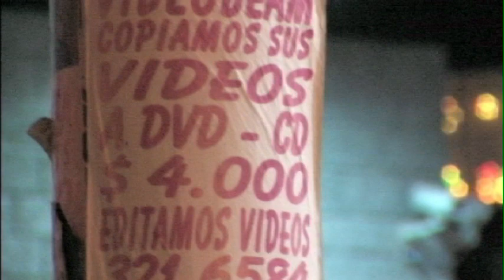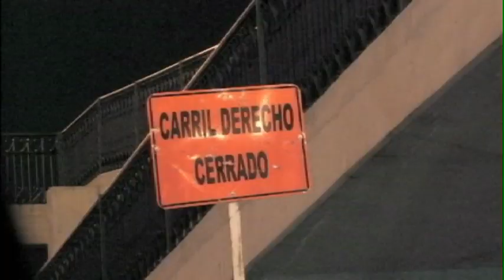Sin Coda Píldoras Musicales - Psicotrópico